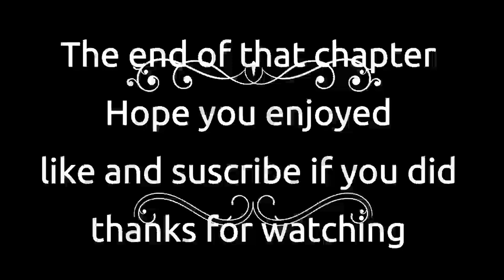Nora Roberts Inner Harbor Chapter 9